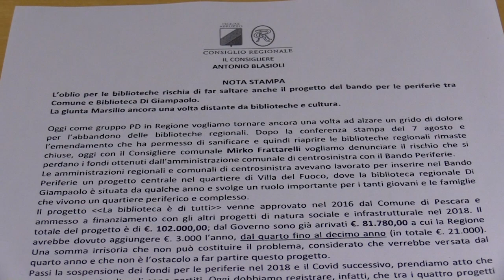Blasioli (Pd): Ancora difficoltà per le biblioteche regionali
Conferenza stampa dei consiglieri regionali del Pd Antonio Blasioli e Silvio Paolucci che segnalano le difficoltà delle biblioteche regionali e in particolare per la biblioteca Di Giampaolo